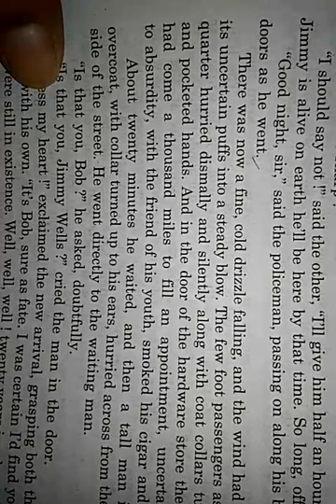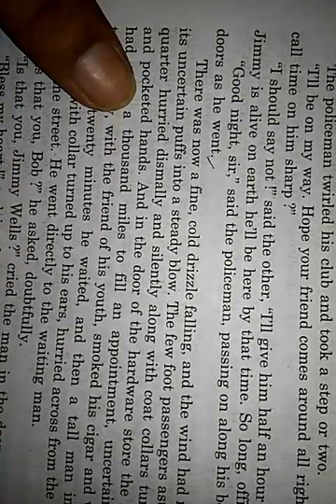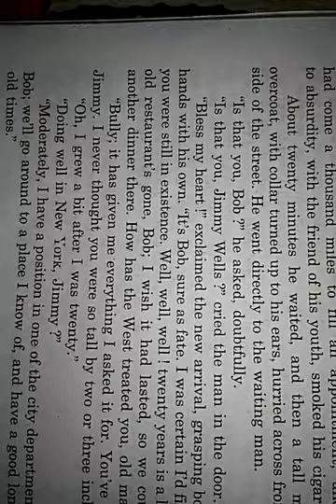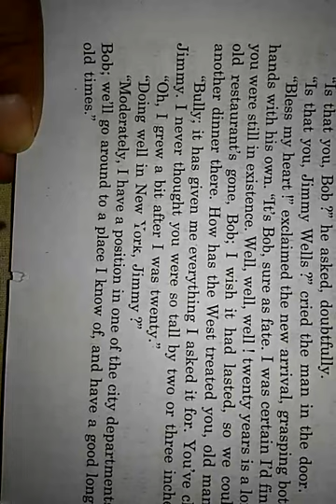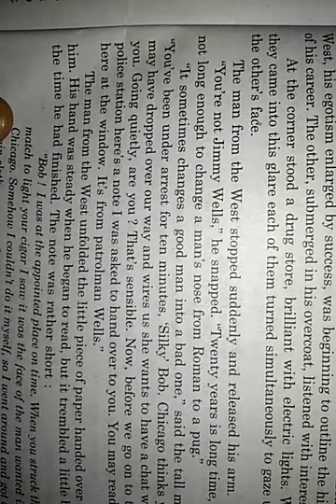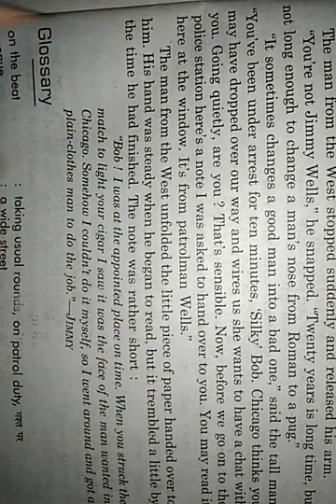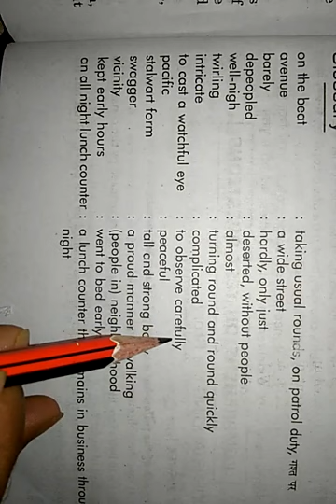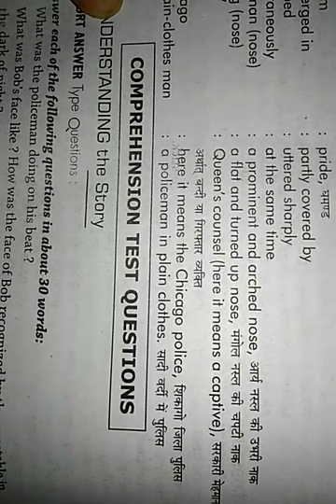Part-2 After Twenty years (Explanation in Hindi) for the class 11th, Up board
In this video second part of the short story has been explained carefully in Hindi. Students can understand the story very easily and can get better marks in the examination.